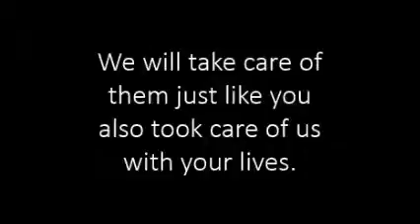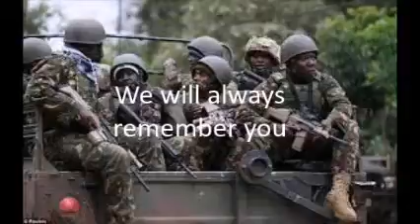kenya defence forces farewell 2016